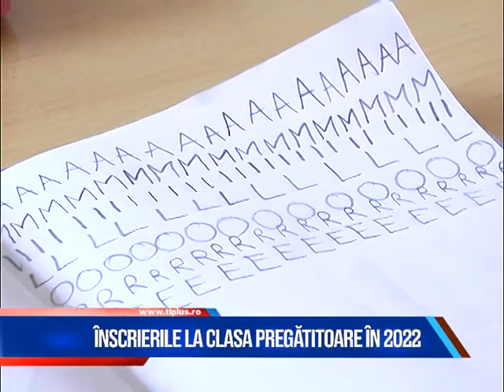Știri scurte 17 martie